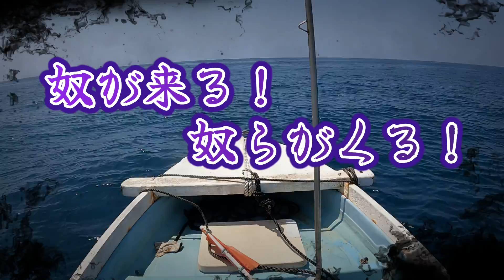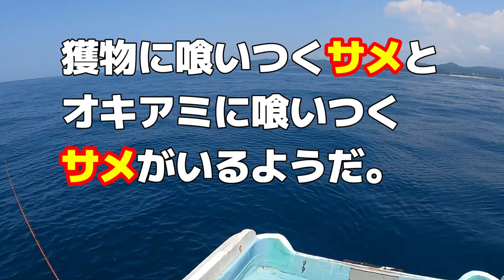伝馬船編 釣り人よ！上には上がいる！すべてを破壊する奴がいる。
高い授業料になりました。皆さんも気を付けて。